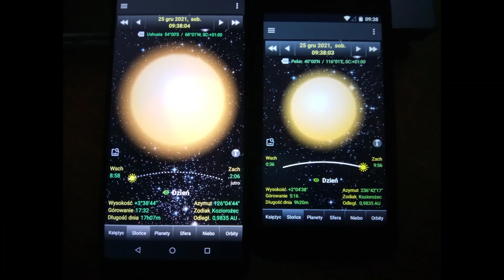Płaska Ziemia pozwala jednocześnie zobaczyć światła nieba w Pekinie i w Ushuaia, cz 2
Tu w drugiej części dobrze też widać prawdę na modelach Ziemi.
Słońce nad zwrotnikiem Koziorożca, a jednocześnie widoczne w Pekinie i w Ushuaia, a te miejscowości są na przeciwnych południkach i do tego Pekin jest daleko na północ od równika, a Ushuaia jest daleko na południe nawet od zwrotnika Koziorożca. Kulista Ziemia wyklucza możliwość jednoczesnego widzenia Słońca lub Księżyca, a tu widać Słońce w obu tych miejscach w tym samym momencie, a to może być możliwe tylko na płaskiej Ziemi i najpewniej wg mapy genialnego naukowca amerykańskiego Orlando Ferguson i to w dniach przesilania (na południu letniego, a u nas zimowego).
Efekt jest widoczny nawet dziś w Pierwszy Dzień Świąt Bożego Narodzenia - Jezusa Chrystusa Boga naszego, bo Jezus się rodzi co roku.
 Księżyc też widać, że widać.